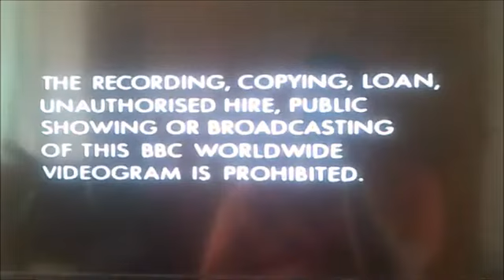VHS Opening and Closing to Lost Worlds Vanished Lives Part One UK VHS Tape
This is the VHS Opening and Closing to Lost Worlds Vanished Lives Part One VHS Tape and Here's the Order!

1. Copyright Warning (2-Part)
2. BBC Video Logo from 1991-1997
3.  First Few Seconds of the Programme
4. Last Few Seconds of the End of the Programme
5. BBC Video Logo Again
6. Copyright Warning

Please Note that this was Originally Uploaded on my Retro Channel back in 7th of August 2020!